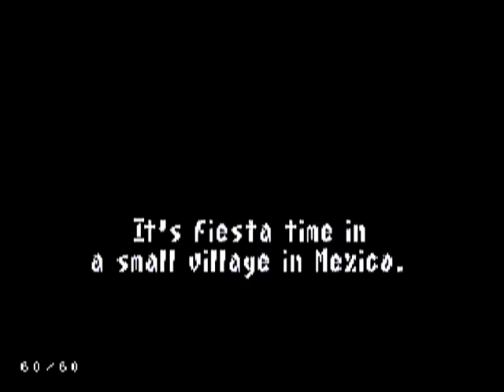Speedy Gonzales 1994 SNES